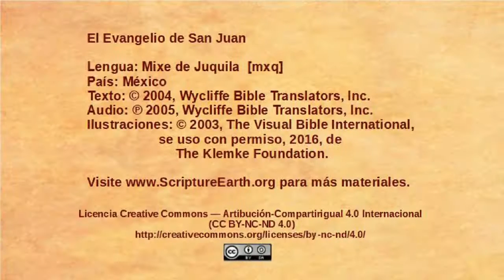Mixe de Juquila - John 13:18-38 - Jesus predicts betrayal [mxq]